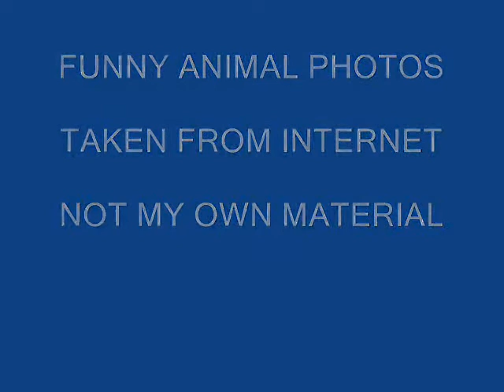funny animal photos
funny silly animal photos